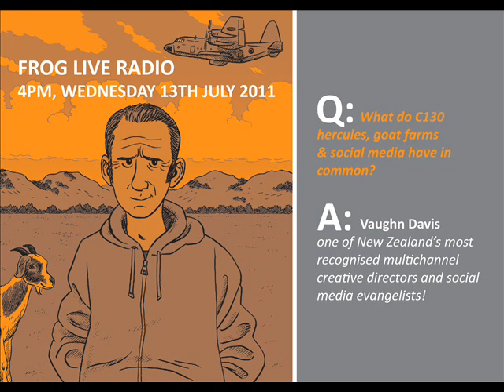Using Social Media as part of a Communications Strategy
What do C130 Hercules, goat farms & social media have in common?

Answer: Vaughn Davis - one of New Zealand's most recognized multichannel creative directors and social media evangelists!

Vaugh Davis:
- Founder/ Creator of New Zealand communications agency, The Goat Farm
- Blogger, voted New Zealand's 3rd best blogger in a 2010 online poll
- Regular appearances on TV, radio and print
- Speaker for conference stages worldwide on advertising and social media topics
- Judge from the Direct Jury, 2010 Cannes Lions International Advertising Festival
- Author of New Zealand's first e-book on the subject: 'Tweet this book'